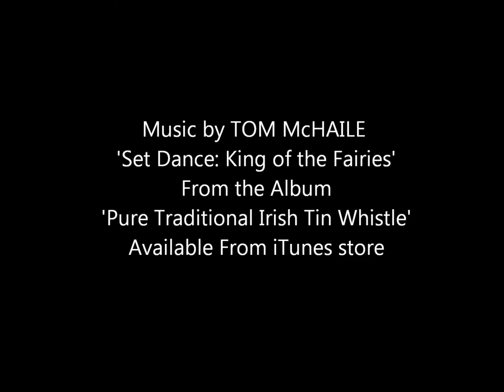A Macro Tour - Ireland -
This is a compilation of my macro photographs from County Cork in Southern Ireland. I am an amateur photographer using a compact camera.